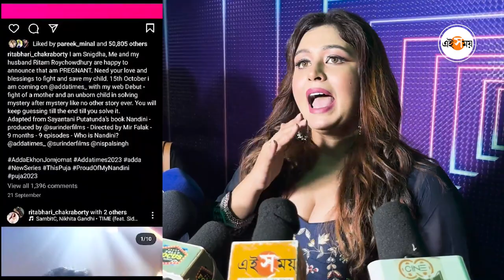Ritabhari Chakraborty: 'আমার এই ছোট জীবনে সব লড়াই করে যেতে পারব না', কেন বললেন ঋতাভরী? | Ei Samay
ফাটাফাটি সিনেমার সাফল্যের পর  ঋতাভরী চক্রবর্তীকে এবার ওটিটি প্ল্যাটফর্মে দেখা যাবে। নন্দিনী নামক এই ওয়েব সিরিজে তাঁকে মুখ্য চরিত্রে দেখা যাবে। তারই ট্রেলার লঞ্চ অনুষ্ঠানে ওয়েব সিরিজের সকলে হাজির ছিল, সেখানেই সাংবাদিকদের মুখোমুখি হয়ে তাঁকে বলতে শোনা গেল সমাজ মধ্যমে তাঁকে নিয়ে ট্রোল করার বিষয়ে। সমাজ মাধ্যমে তাঁকে নিয়ে বড় বেশি চিন্তিত সকলে বলে জানান তিনি। ব্যক্তিগত জীবন নিয়ে নানান কটাক্ষ শুনতে হয় তাঁকে। সেই প্রসঙ্গে তিনি বলেন, তাঁর এই ছোট জীবনে সমস্ত লড়াই করে যাওয়া তার পক্ষে সম্ভব নয়। বিস্তারিত জানুন ভিডিয়োতে। Watch The Bengali Video.